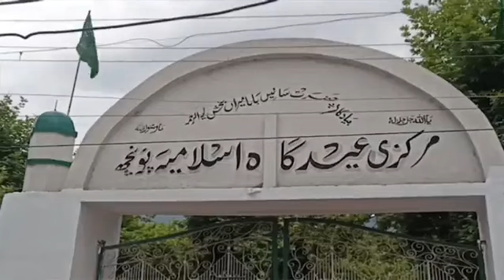Kashmiri Khabarnama ||Latest Update||Gulistan News||07:00pm